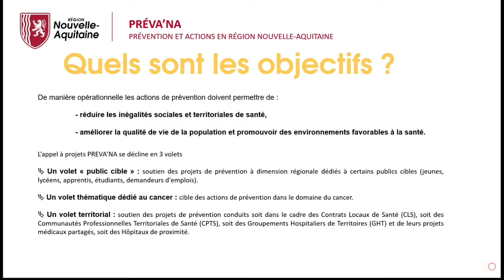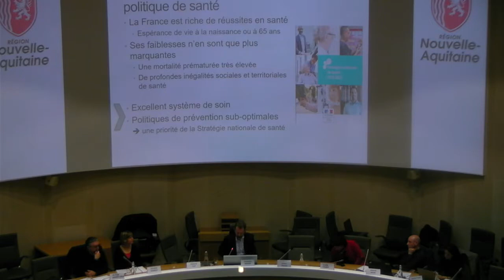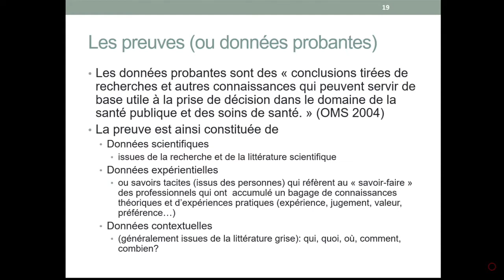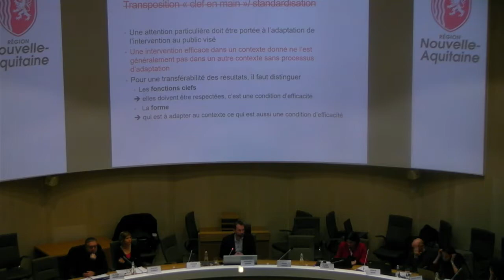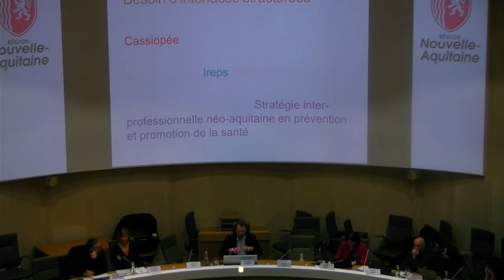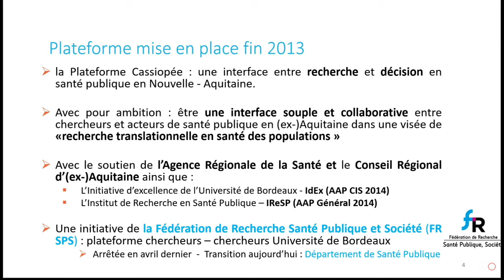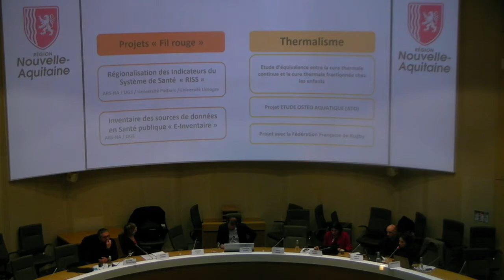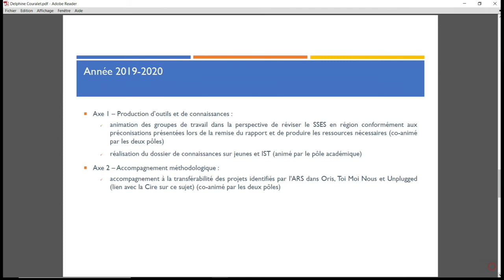Comment renforcer les synergies entre chercheurs et opérateurs de terrain néo-aquitains ? Inovaé #1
Conférence régionale Inovaé Comment renforcer les synergies entre chercheurs et opérateurs de terrain néo-aquitains ?